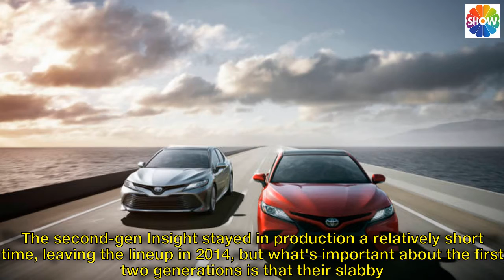2019 Honda Insight: 7 things you need to know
As we mentioned, the Honda Insight is back, and this time it's a sedan. You may recall the first-generation Insight that debuted all the way back in 1999 before things like the iPhone and ..